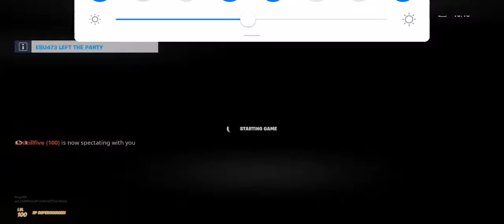6 June 2020